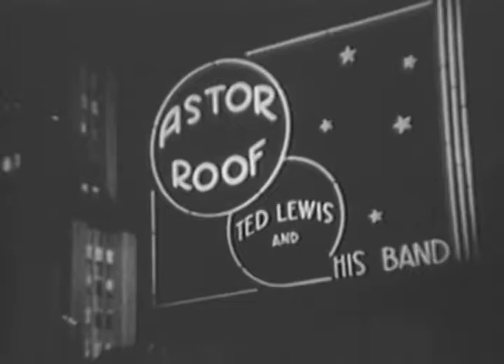Ted Lewis: I'm A Musical Magical Man (1937)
Ted Lewis performing "I'm A Musical Magical Man" with his Orchestra in the 1937 film "Manhattan Merry-Go-Round."